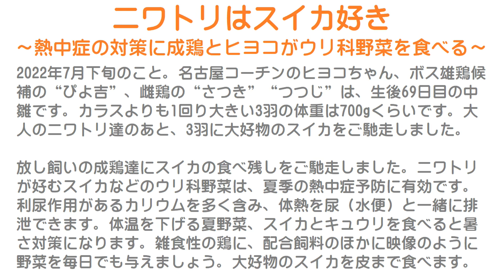ニワトリはスイカ好き～暑さと熱中症の対策に成鶏とヒヨコが大好物のウリ科野菜を食べる～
2022年7月下旬のこと。
名古屋コーチンのヒヨコちゃん、ボス雄鶏候補の“ぴよ吉”、雌鶏の“さつき”“つつじ”は、生後69日目の中雛です。
カラスよりも1回り大きい3羽の体重は700gくらいです。
大人のニワトリ達のあと、ヒヨコ達にも大好物のスイカをご馳走しました。

放し飼いの成鶏達にスイカの食べ残しをご馳走しました。
ニワトリが好むスイカなどのウリ科野菜は、夏季の熱中症予防に有効です。
利尿作用があるカリウムを多く含み、体熱を尿（水便）と一緒に排泄できます。
体温を下げる夏野菜、スイカとキュウリを食べると暑さ対策になります。
雑食性の鶏に、配合飼料のほかに映像のように野菜を毎日でも与えましょう。
大好物のスイカを皮まで食べます。